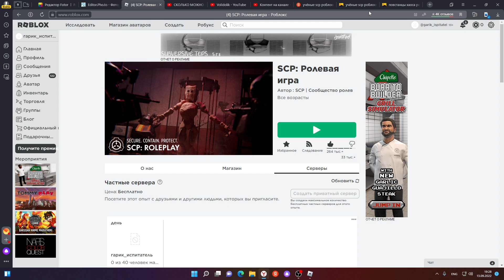Roblox: SCP Roleplay | Отыгрыш РП за Научного сотрудника #2 (У МЕНЯ КЛАВА ПЕРЕСТАЛА РАБОТАТЬ!)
Сегодня я играю за Научного сотрудника и когда я проводил тест на одном из объектов у меня перестала работать клава..